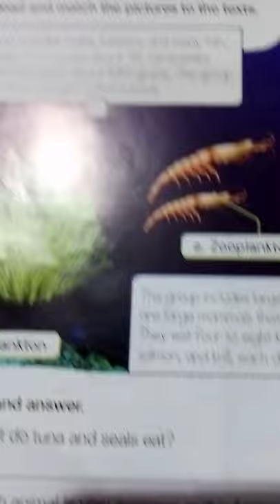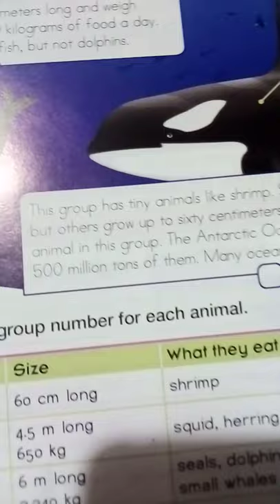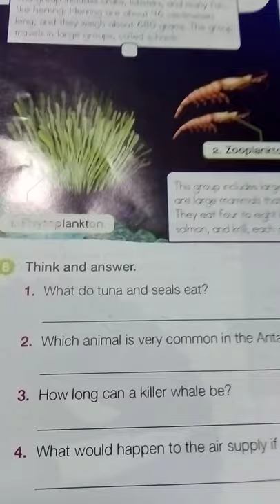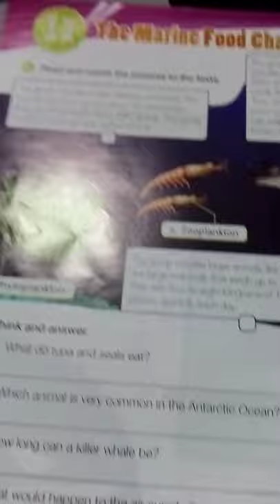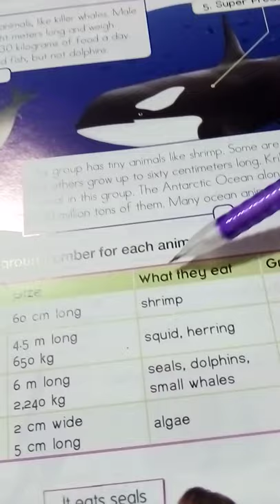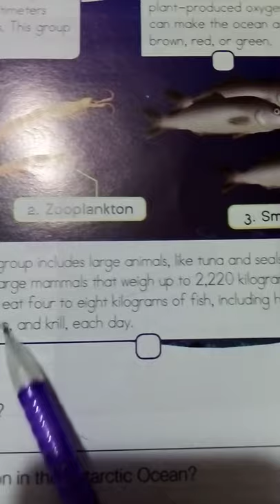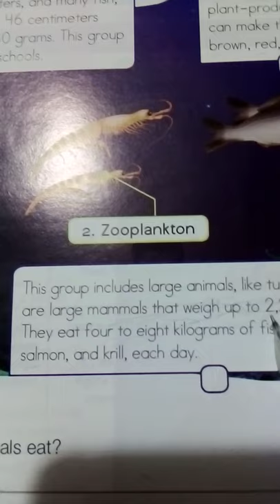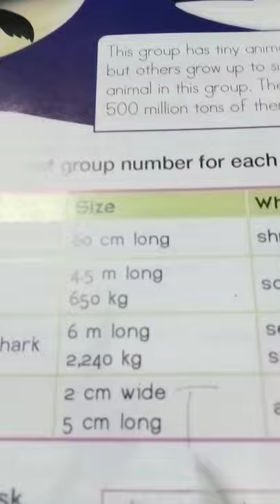4° U11 V23. EAT, LIVE, LONG AND WHAT CAN THEY DO?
STUDENT´S BOOK PAGE 64 Y 65 LETTER B AND C.